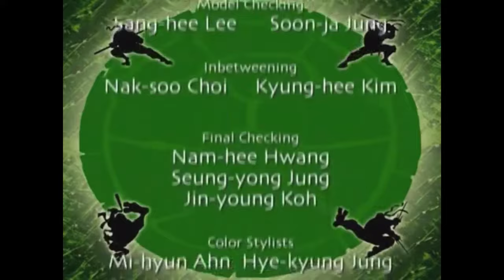TMNT 2003 intros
I only put the lyrics ~
songs by : Viacom International2